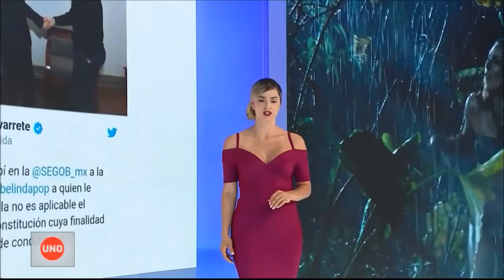La cantante Belinda fue censurada y expulsada de México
Una cantante censurada y expulsada de México es ahora modelo y empresaria de alta costura en Cali.